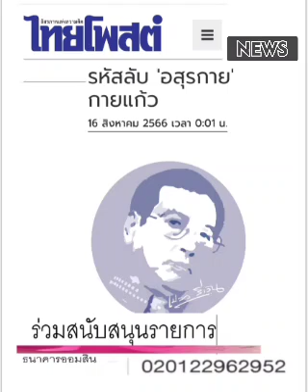รหัสลับ 'อสุรกาย' กายแก้ว : ๑๖ ส.ค.๖๖, เปลว สีเงิน, คนปลายซอย,ไทยโพสต์: พ. วัฒนา(เสียง)